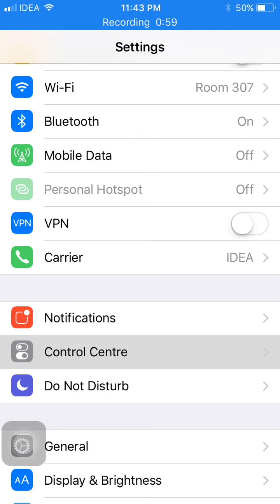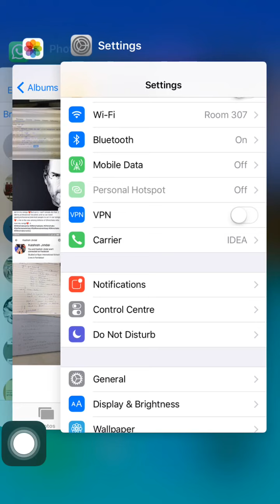iOS 11 quick view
NEW IOS 11 BETA DEVELOPER VERSION TRIAL!NEW ICONS!ANIMATIONS!!!LINK IN DISCRIPTION TO UPGRADE!